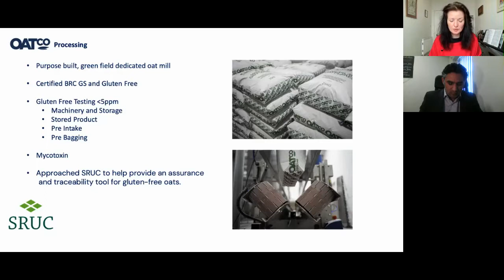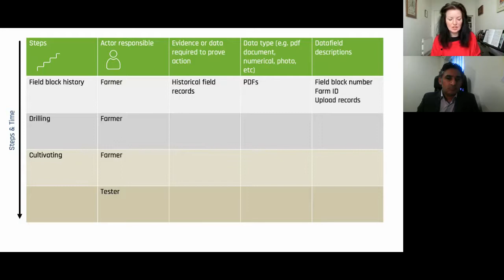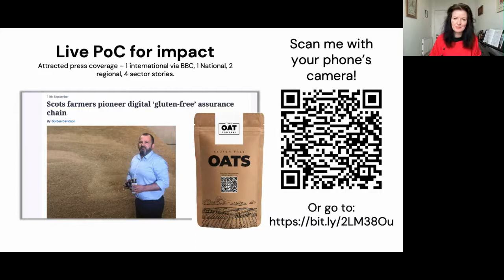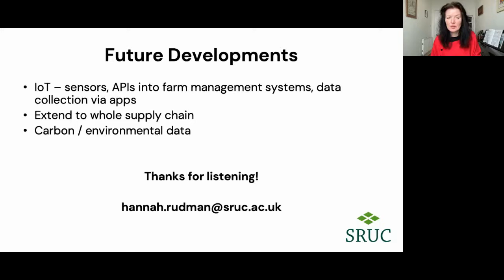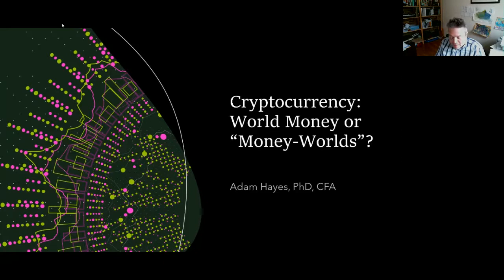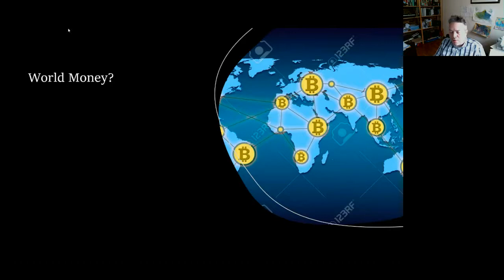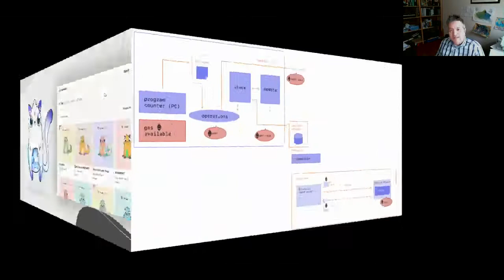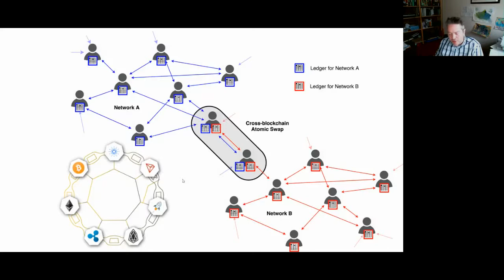ISC2021: Blockchain Use Cases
Blockchain Use Cases, ISC2021 Session 1

Speakers :
Dr Hannah Rudman
Professor Adam Hayes (Senior Editor, The JBBA)

Host: Dr Mureed Hussain FBBA

The British Blockchain Association hosted the 3rd Blockchain International Scientific Conference on March 15, 2021. The conference hosted blockchain researchers and industry experts from 19 countries and 52 organisations.